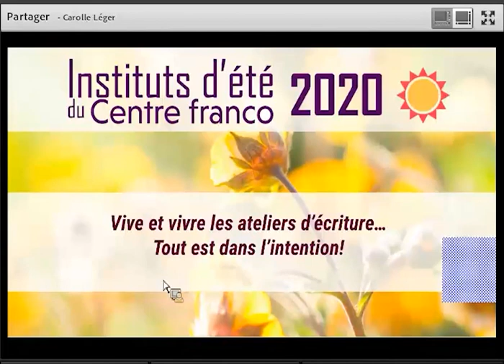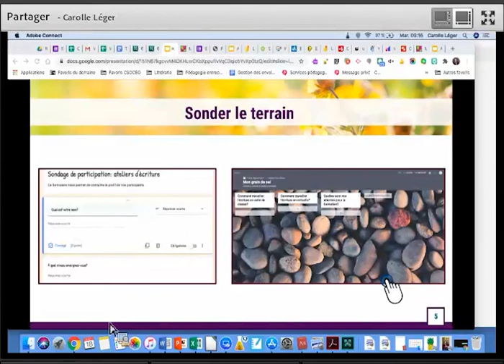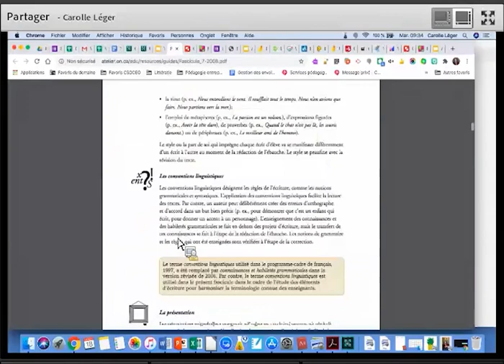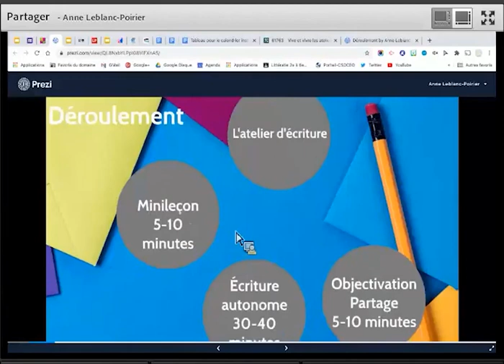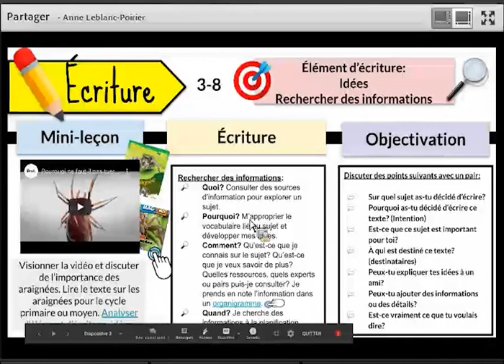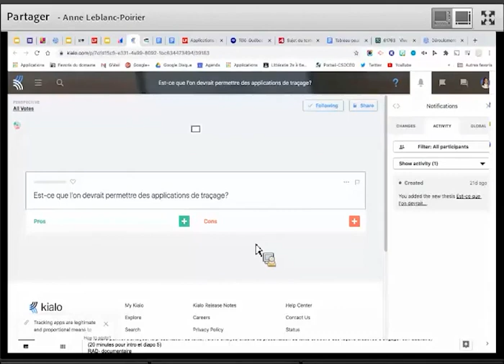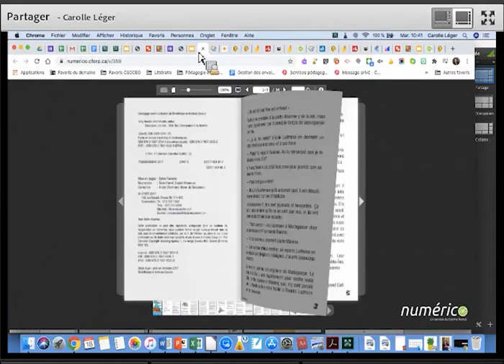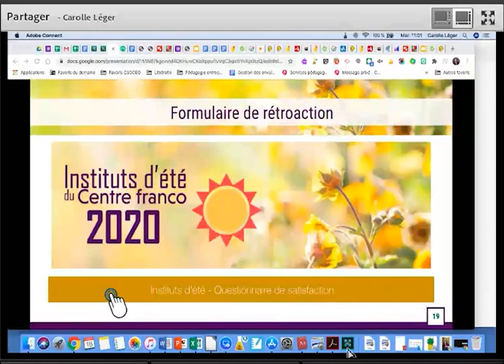Vive et vivre les ateliers d’écriture… Tout est dans l’intention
Carolle Léger et Anne Leblanc Poirier – Instituts d’été 2020

Au cours de cette formation, vous aurez l’occasion de vous initier aux ateliers d’écriture tout en vivant une expérience de littératie liée au texte narratif. Le format de la formation sera à l’image de celui des ateliers d’écriture.

Pour cette formation, veuillez avoir un album jeunesse narratif à partir duquel vous pourrez échanger et entamer une planification. Vous ressortirez de la formation avec des idées et des ressources pour vous lancer dans une planification équilibrée du bloc de littératie.